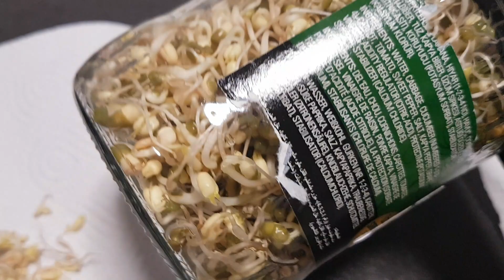✅PROTEİN TOZU BÖYLE YAPILIR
iyiki burdasin ❤️
 iyiki varsin ❤️

✅ ABONE BEĞENİ BİLDİRİM AÇIP DESTEK VERİNİZ LÜTFEN